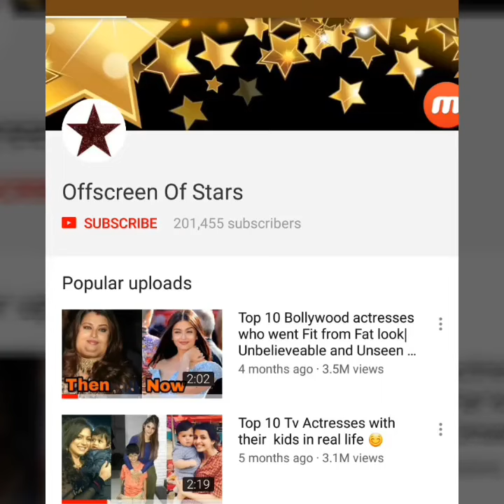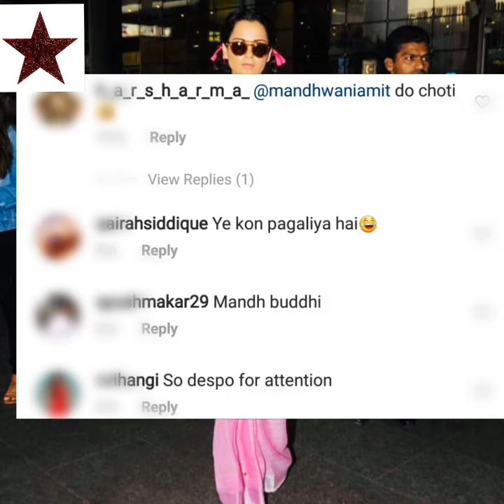Oops ! Kangana Ranaut badly trolled for her FUNNY look at airport | Shocking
video credits to viral_bhyani